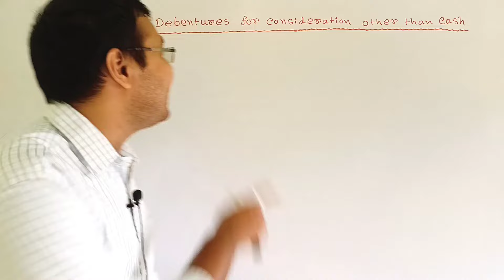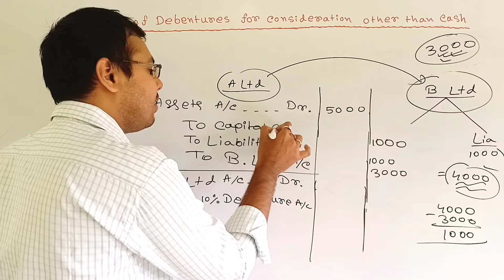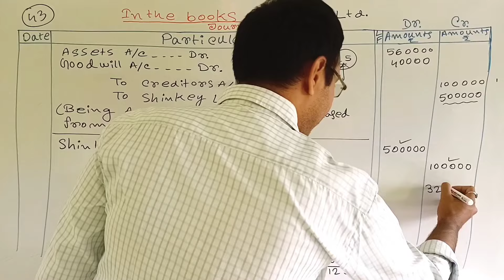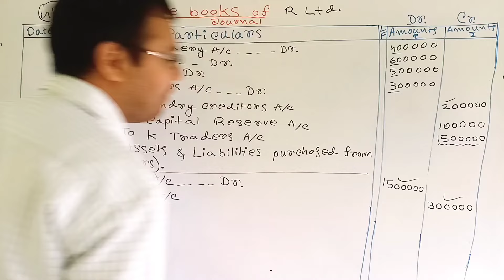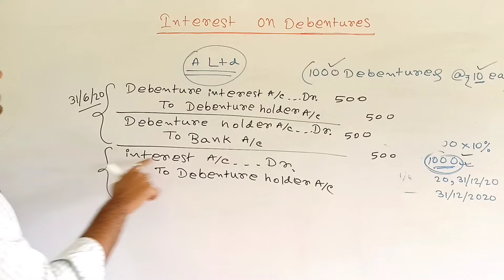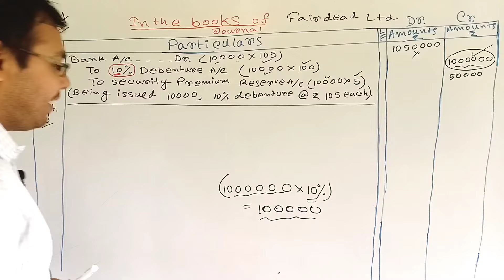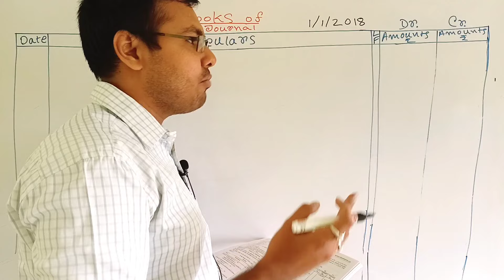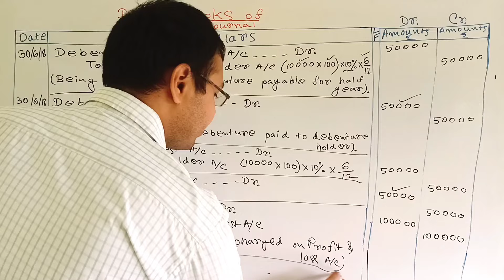#3 Accounting for debentures in bengali//WBCHSE Accounting for debentures//Basu & Dutta solution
Graded Problems on Accountancy sum no. 43,44(Issue of Debentures) solved with full basic concept, introduction of Debentures and rules of chapter 9 Accounting for Debentures from Basu & Dutta book. wbchse board accountancy sum solved. Higher secondary accountancy class 12 new syllabus.

Accounting for Debentures class 12 in bengali .
Issue of debentures class XII .
Issue of Debentures class 12 basu and dutta.